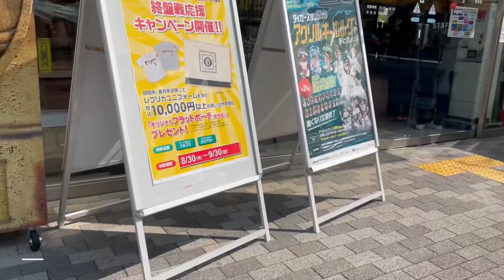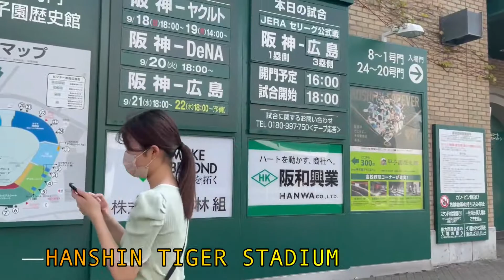THE BIGGEST STADIUM IN JAPAN | HANSHIN TIGER ⁉️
Pertama kalinya saya main ke Stadion terbesar di Jepang, yaitu Hanshin Tiger Stadium, tempatnya sangat bagus dan keren. Ikutin terus yu videonya, untuk pecinta olahraga perlu banget nanti kalau kalian ke Jepang mampir kesini ya.